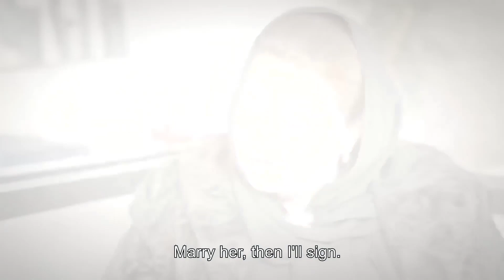Why Did You Even Marry Leyla? - Can't Stop Loving You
Why Did You Even Marry Leyla? - WATCH YOUR MOUTH